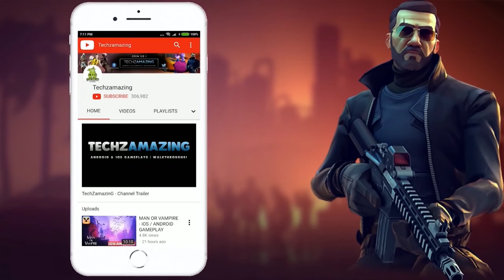Sunset Racers Gameplay Walkthrough (Android, iOS)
Sunset Racers is now available on Android and coming soon on iOS. You can download from Google Playstore and iOS Apple Appstore when game is officially launched.

Game Mode: Offline
Size     : 1 GB
Device   : S23 ULTRA

▬▬▬ Download Links ▬▬▬
iOS ►►

▬▬▬ Description ▬▬▬
🌅 DIVE INTO THE PULSATING RACING REALM OF SUNSET RACERS - Buckle up for the heart-pounding, high-octane thrill ride of 🏎️ simcade racing, where the mesmerizing low-poly graphics and cinematic vistas catapult you into an unparalleled mobile gaming odyssey. Traverse intricate tracks, where the seamless fusion of realism and pure exhilaration awaits.

🚗 IMMERSE YOURSELF IN THE UNRIVALED CONTROL OFFERED BY INTUITIVE CONTROLS - Select from three distinctive schemes – accelerometer, virtual steering wheel, or classic directional arrows. Hone your skills in executing hairpin drifts, flawless overtakes, and precision maneuvers through user-friendly touch-screen inputs. Alternatively, opt for keyboard arrows and gamepads to elevate accuracy without compromising the seamless user experience.

🏁 CONQUER ICONIC REAL-WORLD TRACKS WITH A DIVERSE CAR LINEUP - Embark on a journey across 10 faithfully recreated tracks, spanning classic European circuits like Monza to contemporary marvels like Interlagos. Seize control of 25 low-poly cars, representing a myriad of automotive wonders, including hot hatches, muscle cars, and supercars. Each track and car presents a distinctive challenge, promising an unparalleled racing experience.

📈 NAVIGATE AN EXPANSIVE CAREER MODE - Immerse yourself in an immersive career mode boasting over 50 hours of gripping single-player content. Accumulate currency through triumphant race victories, strategically invest to expand your garage, unlock new race events, and meticulously upgrade car components. Witness the transformation of once inferior starter cars into championship-winning icons, thanks to an intuitive yet profound upgrade system.